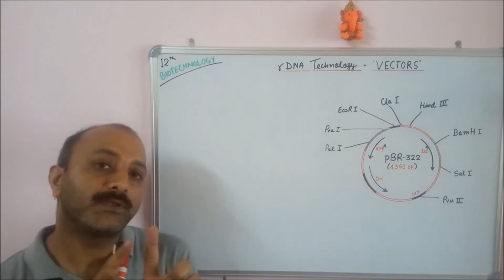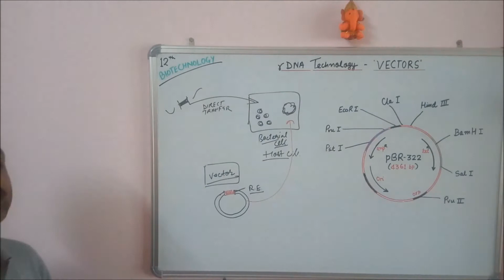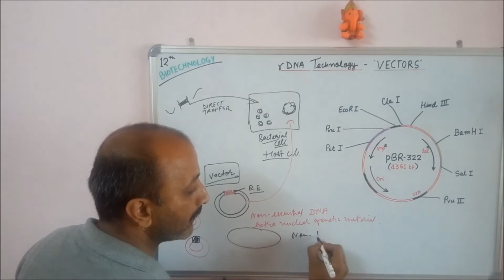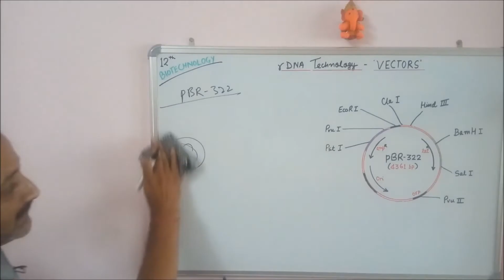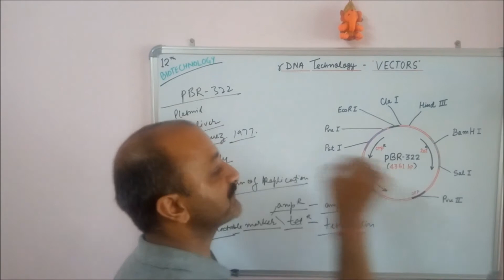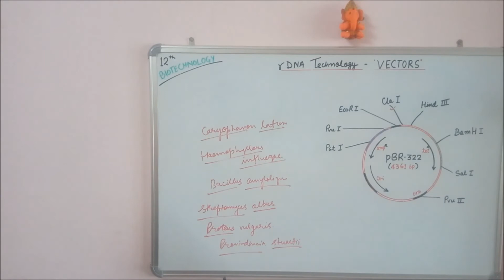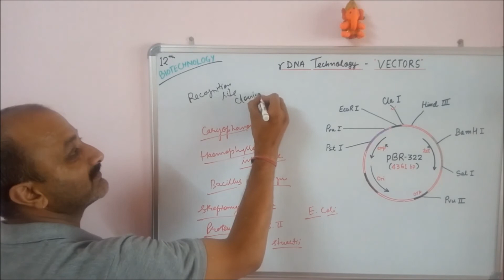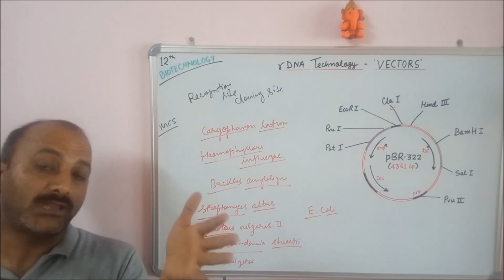Class-12th,Sub- Biology ,Topic- Biotechnology 3, ,Lect-Prabhakar Joshi